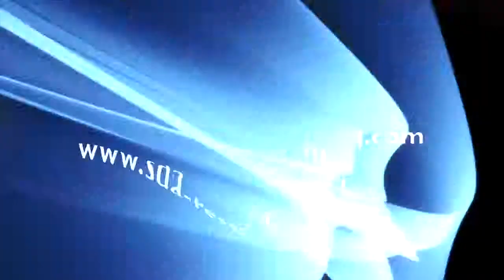Préparations pour Cocktails Longdrinks Cocktalis Saveur de l'Année Restauration 2014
Un cocktail prêt en 12 secondes à l'aide du shaker cup Cocktalis ! Simple, rapide, efficace !